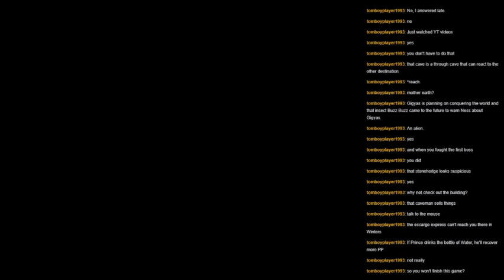EarthBound Review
Pokemon without the Pokemon sums this game up..